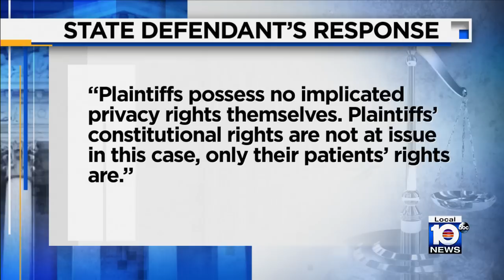Judge to rule on Florida's 15-week abortion ban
A judge is set to decide if the 15-week abortion ban violates the Florida constitutional protections on privacy. The case is in Leon County in Tallahassee.